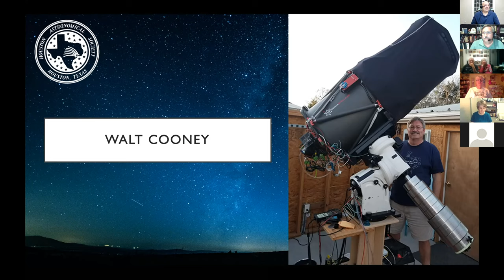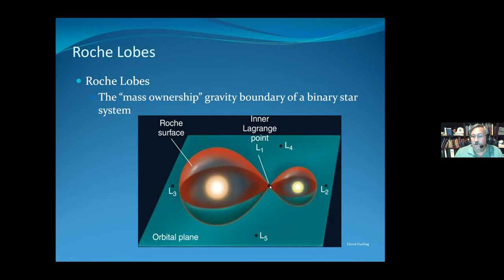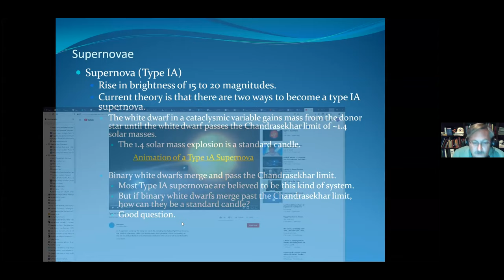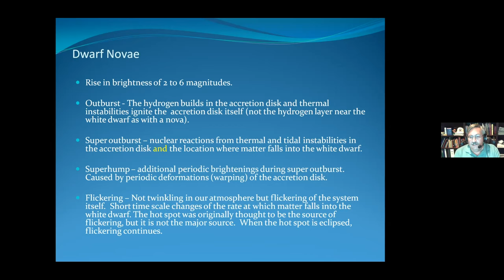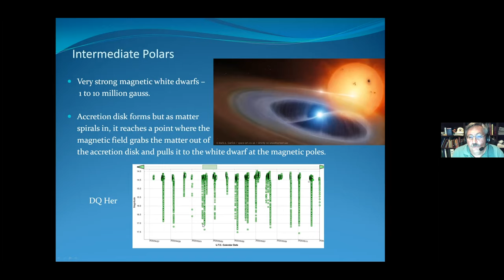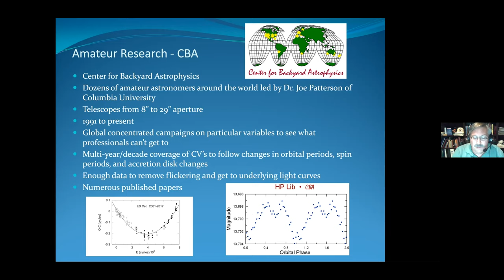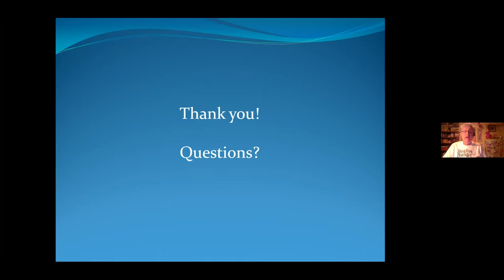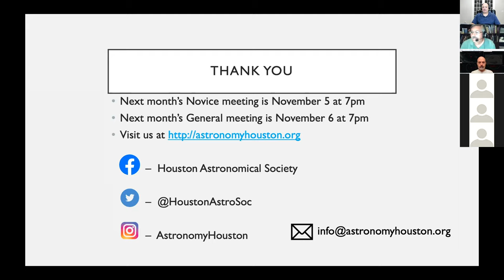Cataclysmic Variables - Stars That Go Boom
Cataclysmic Variables are a broad class of variables that undergo violent nuclear outbursts.  These events can quickly drive their brightness up many magnitudes.  They include the familiar novae and supernovae, but also include other varietals like dwarf novae, recurrent novae, nova-like variables, polars, intermediate polars and all kinds of variable stars that light off with little or no warning.  Most cataclysmic variables are binary star systems where a white dwarf siphons mass from the companion.   In the presentation, we’ll discuss how these binary systems that start off as a pair of normal main sequence stars eventually go so horribly awry.  We’ll also talk about the work amateur astronomers have done for the AAVSO and for pro-am collaborations like the Center for Backyard Astrophysics that have led to significant advances in the understanding of cataclysmic variables.Speaker Bio – Walt Cooney is a retired chemical engineer who has been an avid amateur astronomer since 4th grade when he did a report on the constellation Orion.  He was raised in Titusville, Florida where his dad was an engineer for NASA.  He has a B.S.Ch.E from the University of Florida and an M.S. in chemical engineering from Cornell.   He is the author or coauthor of 45 papers in astronomical journals, and discoverer of 64 asteroids and 59 variable stars including 3 in Columbus.   Asteroid (35365) Cooney was kindly named after Walt by Dr. Petr Pravec of the Ondrejov Observatory in the Czech Republic.